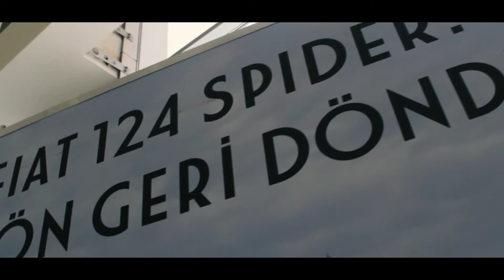Fiat Ali Uğurlu 124 Spider Tanıtım Filmi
Bu videomuz, Fiat Ali Uğurlu firması için gerçekleştirdiğimiz Fiat 124 Spider modelinin tanıtım filmidir. İyi seyirler dileriz.

ON1 MEDYA
Adres: Emek mahallesi Bişkek caddesi 44/6 Çankaya Ankara